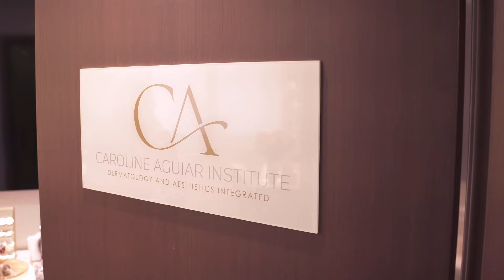CAROLINE AGUIAR INSTITUTE - INSTITUCIONAL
Dra. Caroline Aguiar atende em São Paulo, no bairro de Higienópolis.

Agende sua consulta no número abaixo:
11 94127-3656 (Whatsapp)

A Medicina é uma ciência em constante evolução, os vídeos são produzidos baseados em artigos recentes até a data da última postagem.

Dra. Caroline Aguiar / Médica / CRM-SP 175434 / RQE 84833.